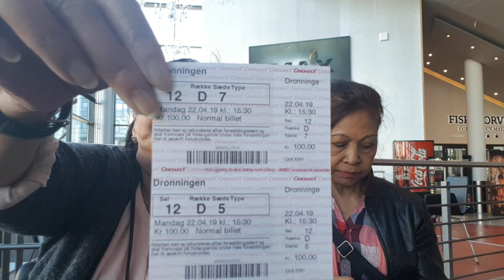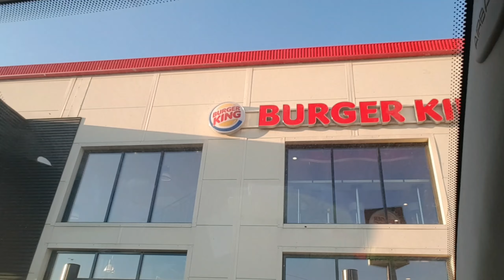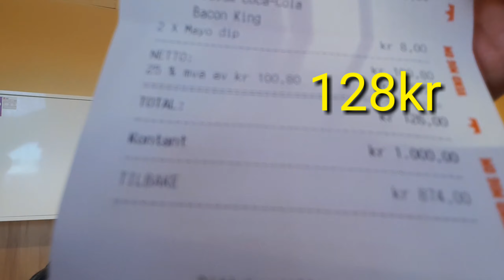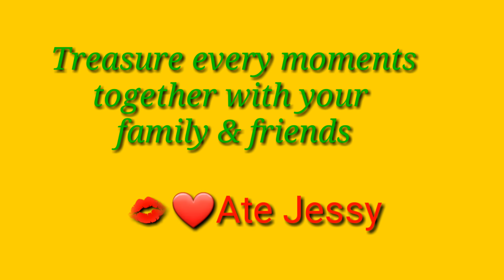Movie date with my best friend | Bonding time | FilipinaseniorblogDenmark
Cinemaxx is my favorite place for watching movies, it's located at Fisketørvet center where there's a lot of shops & restaurants.